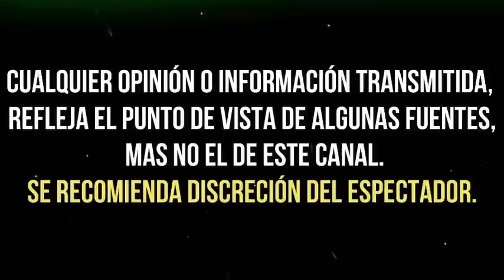LETICIA CALDERON "REACCIONA" ante DECLARACIONES de YADHIRA CARRILLO sobre SUS HIJOS